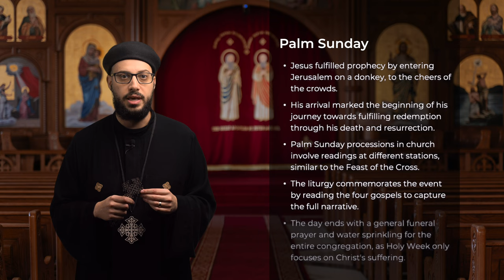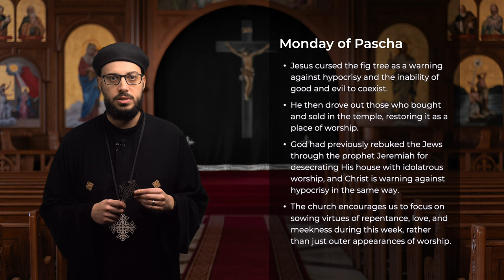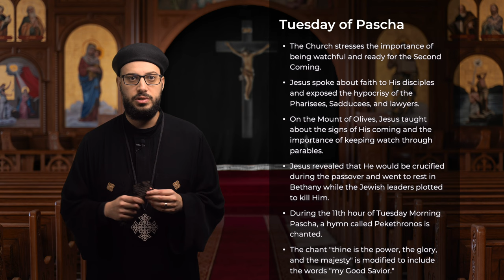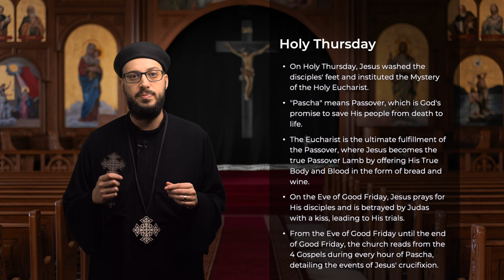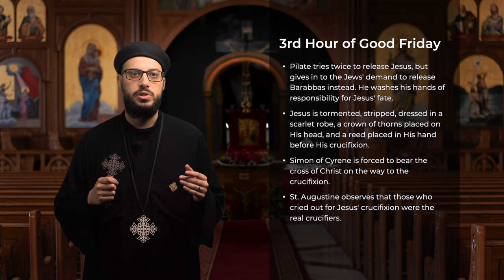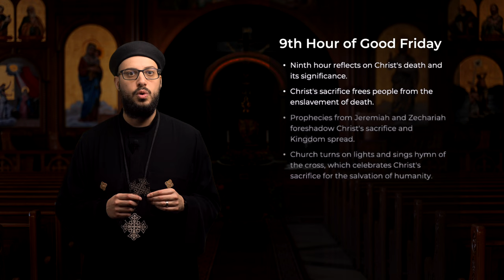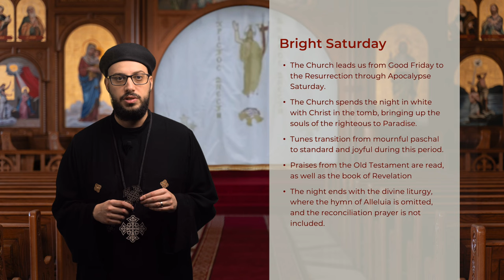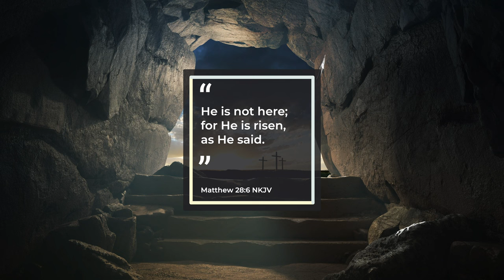Holy Week in the Coptic Church Explained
0:00 Intro
0:21 Palm Sunday
1:51 Pascha Intro
2:34 Monday of Pascha
3:22 Tuesday of Pascha
4:25 Wednesday of Pascha
5:35 Holy Thursday of Pascha
7:28 1st Hour of Good Friday
8:16 3rd Hour of Good Friday
9:07 6th Hour of Good Friday
9:52 9th Hour of Good Friday
10:29 11th Hour of Good Friday
11:11 12th Hour of Good Friday
12:04 Bright Saturday
13:15 Happy Feast of the Resurrection

for more content about the Coptic Church

Join us as we follow in Christ's footsteps, from his triumphant entry into Jerusalem on Palm Sunday to the glorious Bright Saturday. Don't miss a moment of this journey as we explore the significant events of each day. Check out the chapters in the timeline or timestamps in the description to relive the highlights of each day. Come along and immerse yourself in the beauty and meaning of Holy Week in the Coptic Church.